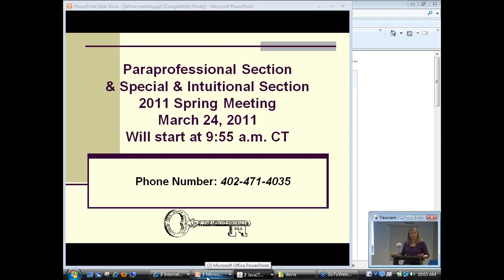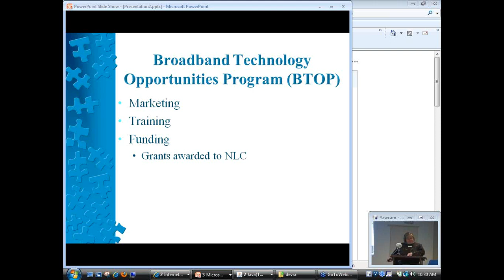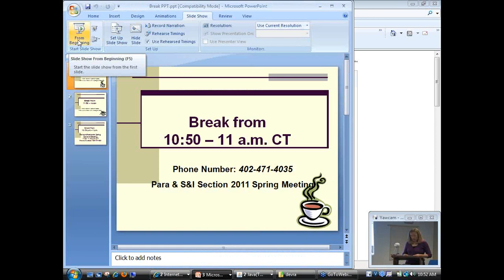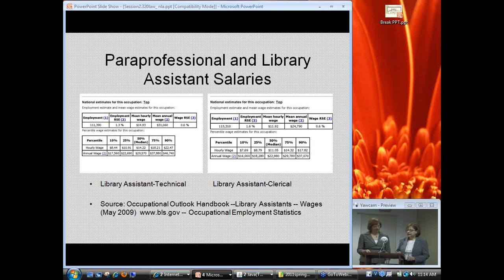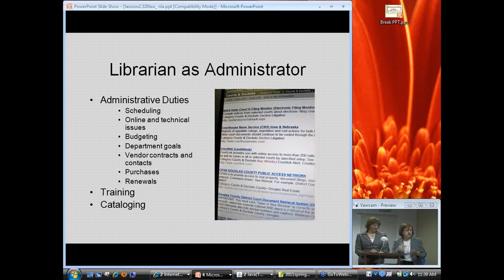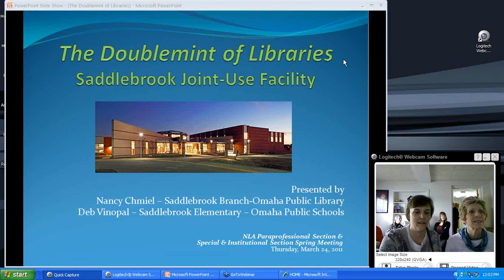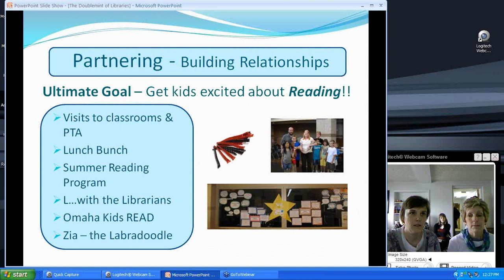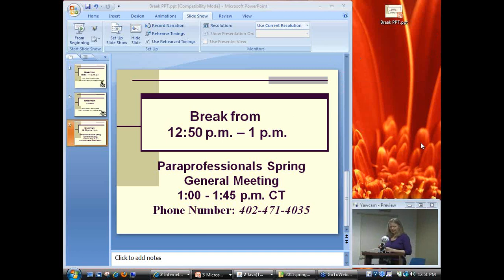2011 NLA Paraprofessional Spring Meeting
Theme: Collaboration Across Libraries, broadcast date 3.24.11, Sessions include "Let's Work Together" ; presented by Devra Dragos, Nebraska Library Commission: "The Law Firm Librarian" presented by Maureen O'Riordan, Koley Jessen P.C. L.L.O.; and Mary Stultz, Baird Holm LLP; and "The Doublemint of Libraries "